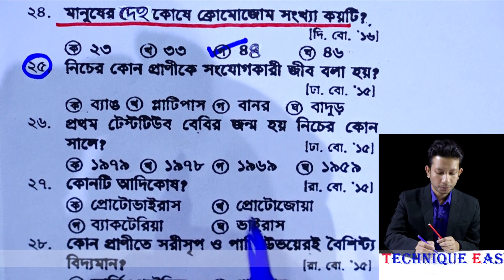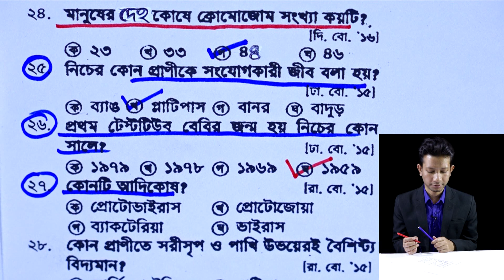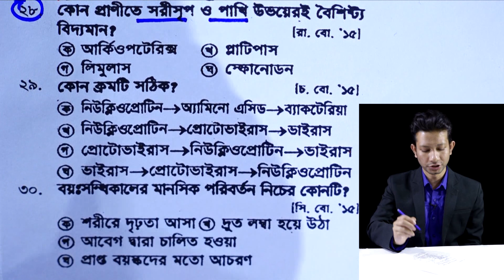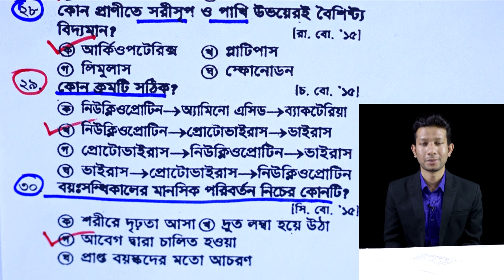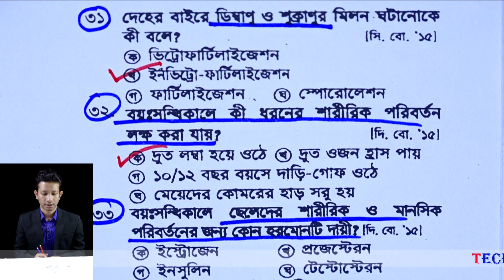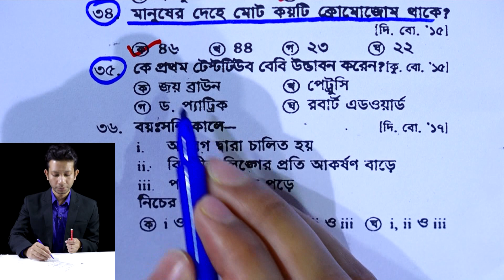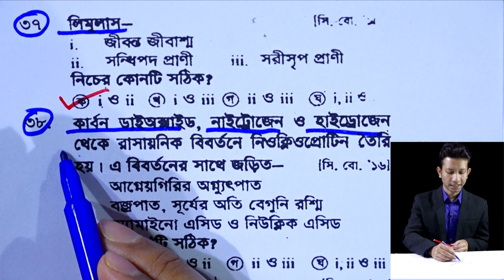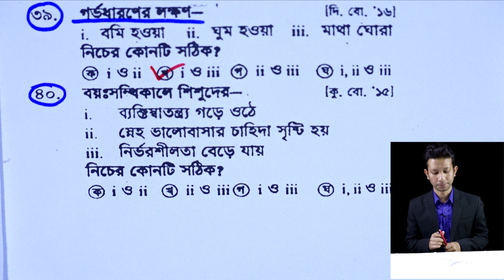নবজীবনের সূচনা || Nine Ten General Science MCQ Chapter 4 (Part-2) ll SSC Science Chapter 4